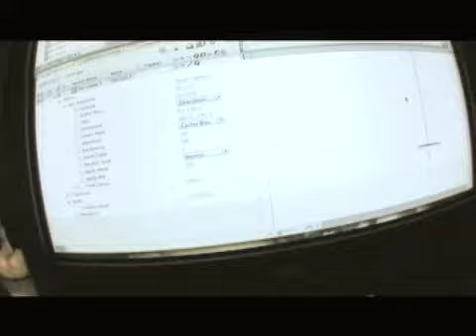Cooke Pictures High Definition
High Def editing suites at Cooke Pictures in Santa Monica, CA.  Visit cookepictures.com